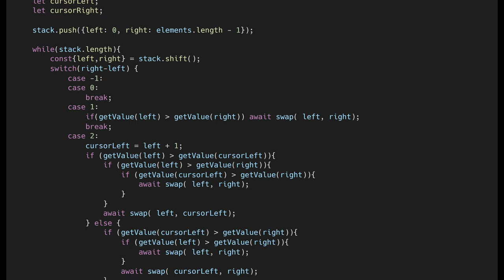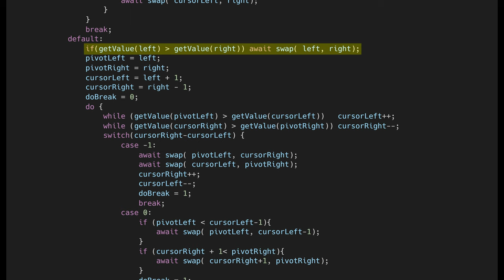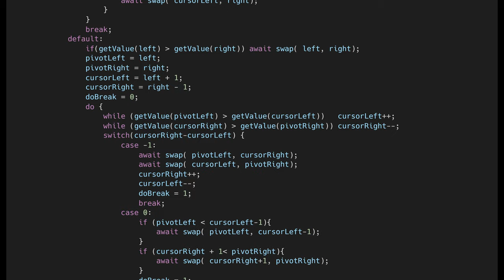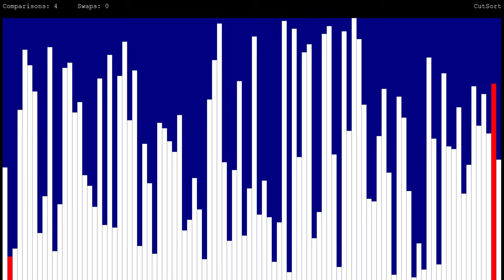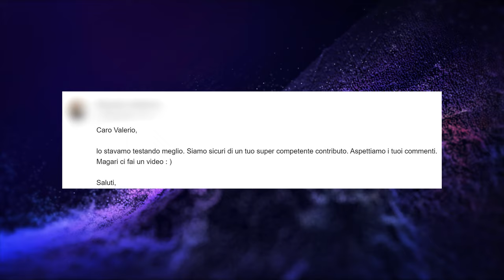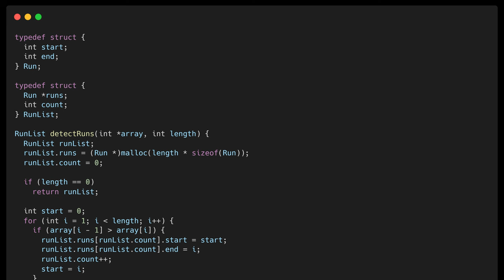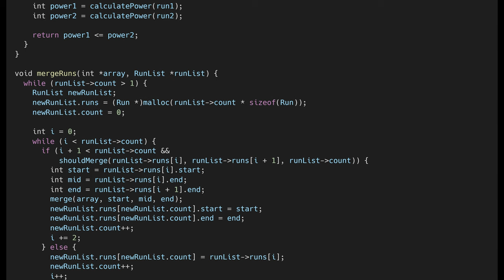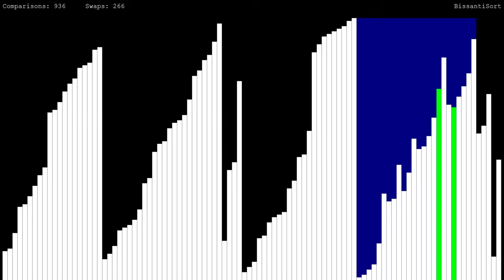Critica COSTRUTTIVA sui VOSTRI ALGORITMI DI ORDINAMENTO: Diamo uno sguardo - AFK CODE ACADEMY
Nel video di oggi, daremo uno sguardo a due implementazioni di algoritmi di ordinamento fornite dalla community, dopo aver presentato un totale di dodici algoritmi nei video precedenti. Analizzerò il funzionamento di queste implementazioni, cercando di fornire una critica costruttiva pur riconoscendo la mancanza di commenti nel codice. In particolare. Se volete vedere il codice, lo trovate nel link in descrizione nel video precedente.

VIDEO CA-23-015